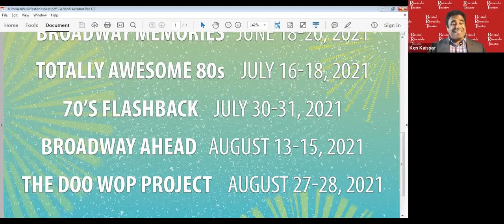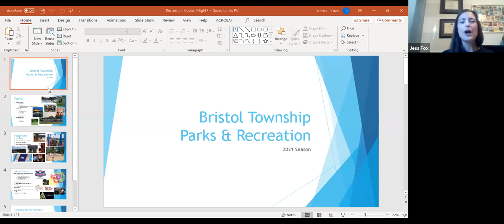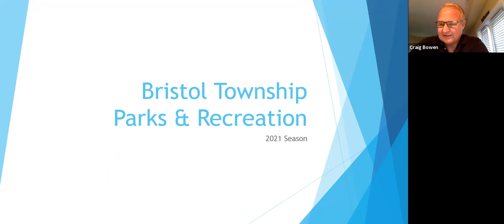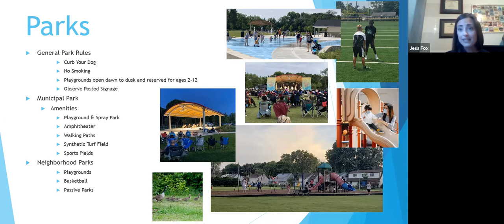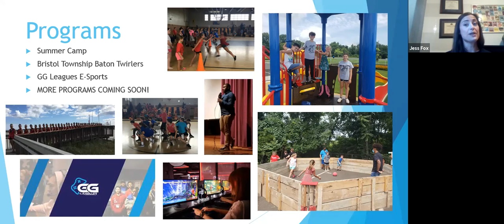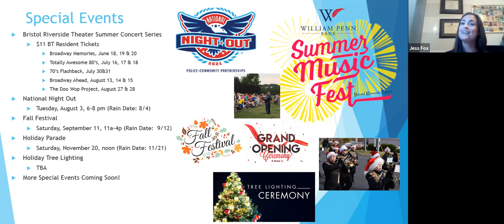Bristol Township Council Meeting June 17, 2021